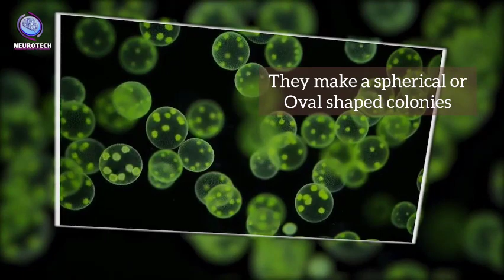4 TẬP ĐOÀN TRÙNG ROI